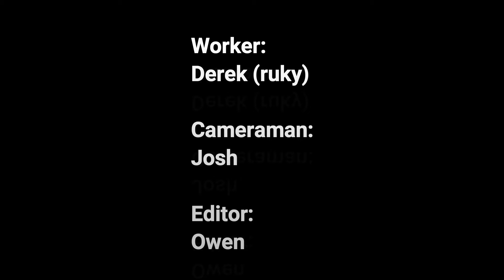perfect wheel upgrade for tenth gen Honda civic